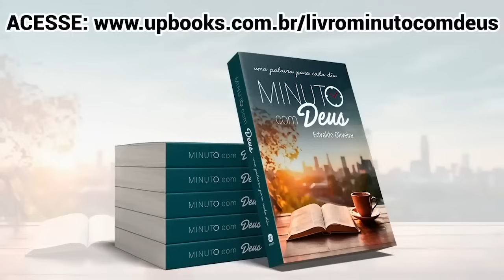VOCÊ É ÚNICO PARA DEUS - MINUTO COM DEUS ANIMAÇÕES